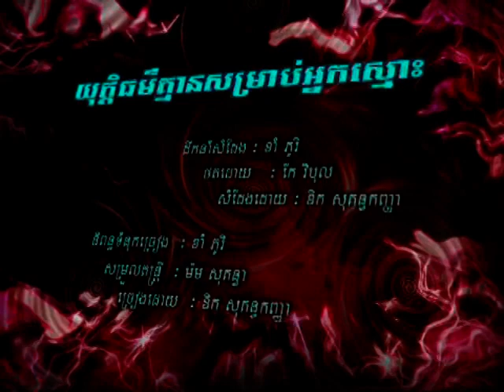RHM vol.95 mv 3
Ouk Sokunkanha